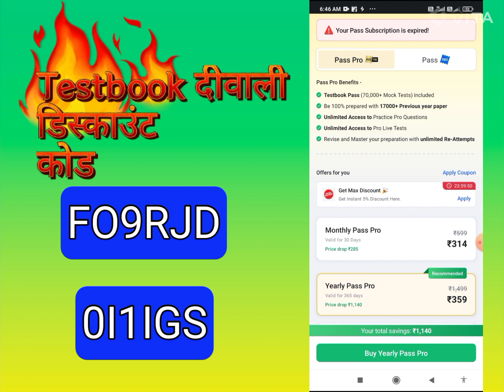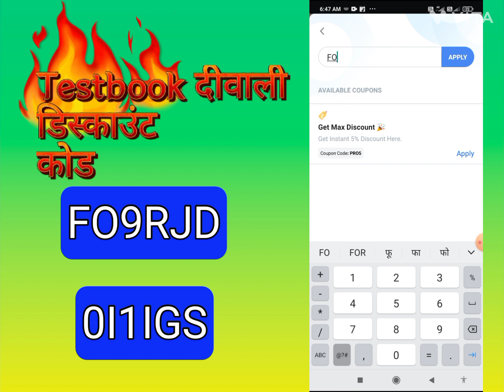Testbook Pass Pro Coupon Code|Testbook Pass Free Today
Code FO9RJD  L0L7QO

About